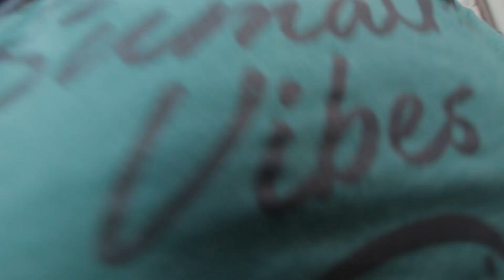Sem res zavrnil svojega prvega sponzorja?!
Ker to ne delam za denar, ampak za vse vas!
Naroči se na moj kanal ter podpri moje delo z nakupom spletne kave

Vabljeni, da se naročite na moj kanal in mi sledite tudi na ostalih omrežjih:
Spletna stran:

Moja Oprema:
Canon 5D Mkiii
Canon 40D
Objektiv 50mm f1.8
Objektiv 24-70mm f2.8
Objektiv 70-200mm f4
ND 500 filter 77mm
Mini stativ
Rode mikrofon

Hvala!
Rok